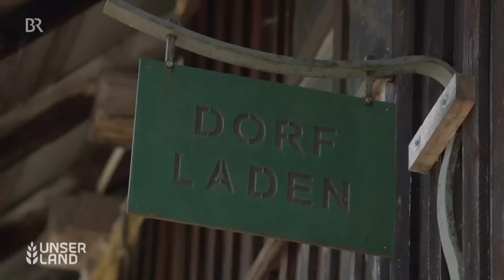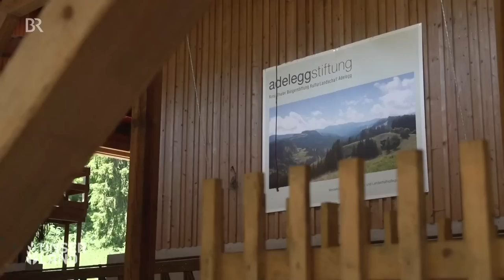Gemeinsam sind wir stark! Ganzes Dorf betreibt Bauernhof, Dorfladen & Wirtshaus | Unser Land | BR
Ein Gemeinschaftsprojekt im Allgäu: Die Dorfbewohner von Kreuzthal betreiben gemeinsam einen Bauernhof, einen Ziegenstall, eine Käserei, ein Wirtshaus, ein Schwimmbad und einen Dorfladen – getreu dem Motto: Gemeinsam sind wir stark!
Kreuzthal ist ein 400-Seelen-Dorf und dort gibt es eine Bürgerstiftung. Die hat einen Ziegenstall, der bereits vom Bundeslandwirtschaftsministerium als besonderer Tierwohlstall ausgezeichnet wurde. Die Ziegen halten die Landschaft rundherum, die sogenannte Adelegg, vor der Verbuschung frei, sie sind als Landschaftspfleger unterwegs, fressen Brombeerbüsche, die alles überwuchern würden und drängen den Wald zurück. Wichtig ist das richtige Weidemanagement. Die Dorfgemeinschaft hat auch das Wirtshaus gekauft, betreibt ein Schwimmbad und einen Dorfladen und verkauft dort den Ziegenkäse aus der Käserei des preisgekrönten Stalls. So bleibt die Landwirtschaft hier im Oberallgäu erhalten.